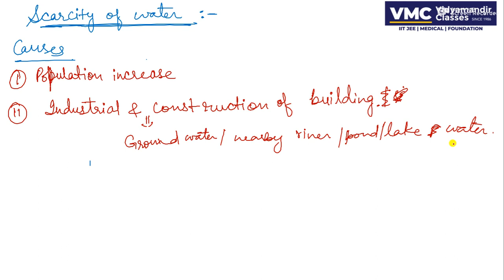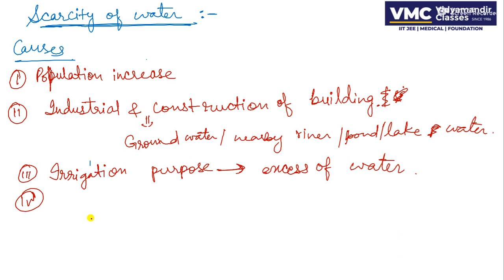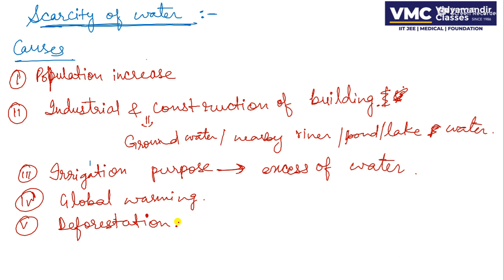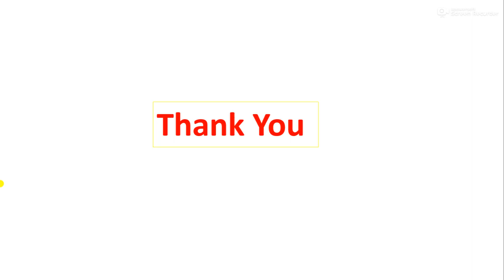WATER 02/Chemistry/Class 7/Level Basic/Poonam Badgujar/VMC-HAL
I am Poonam Badgujar teaching chemistry since many years to IIT- JEE, NEET and foundation students.